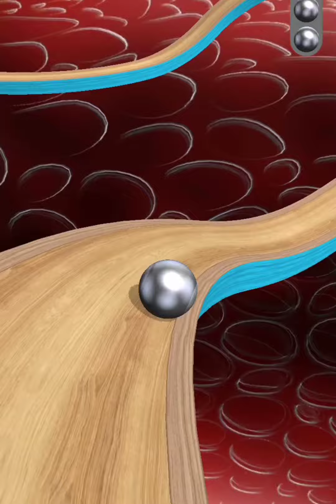Going Balls 🤑 🤑 Level - 791 Gameplay Android | Android Gameplays